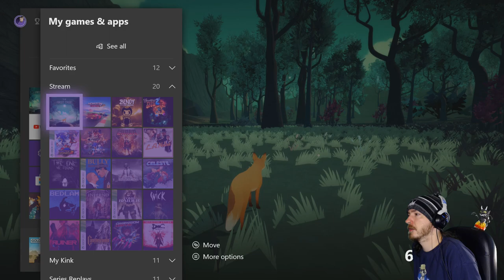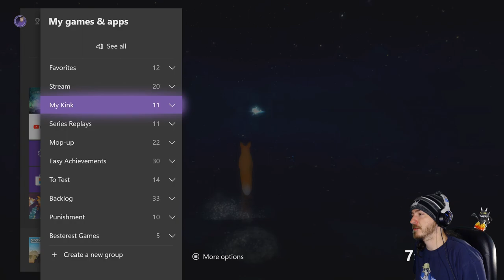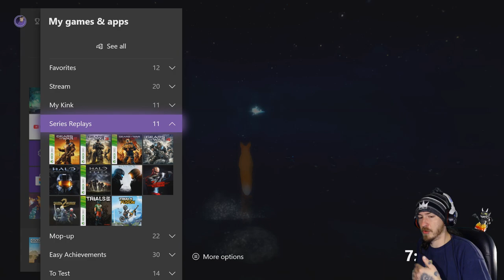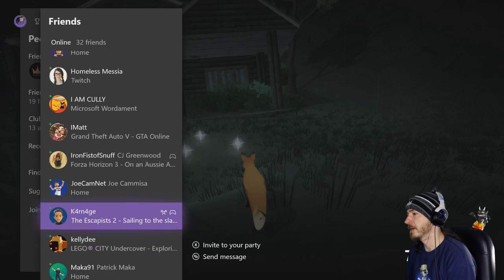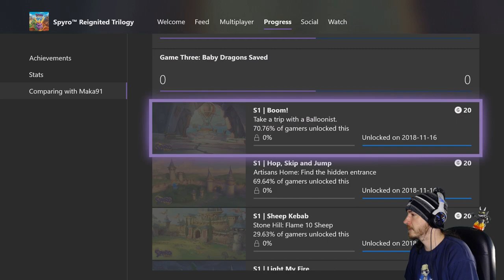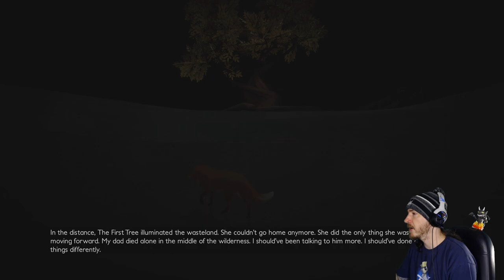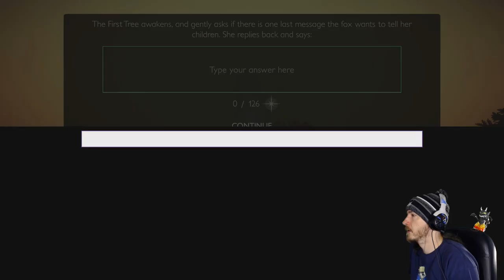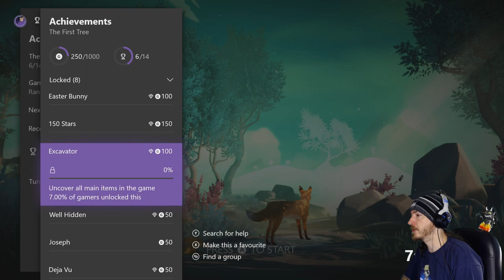The First Tree - Full Playthrough (Xbox One X)